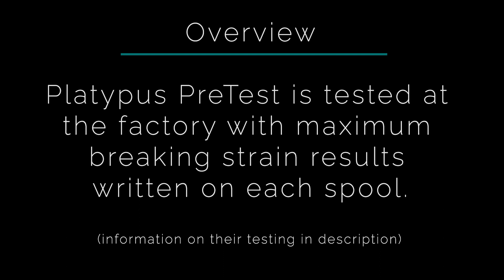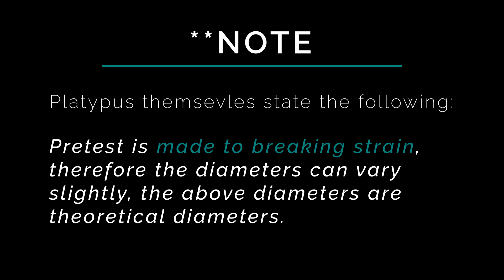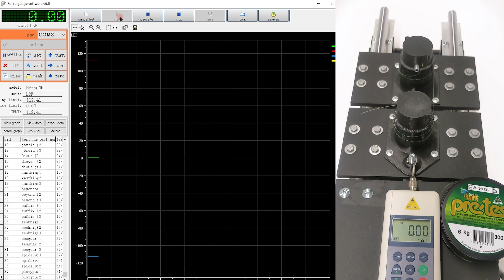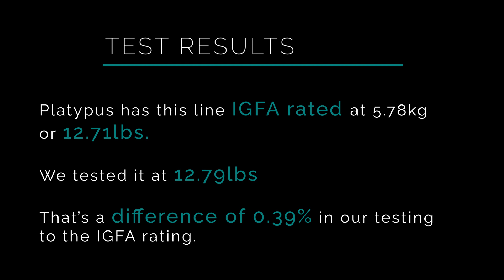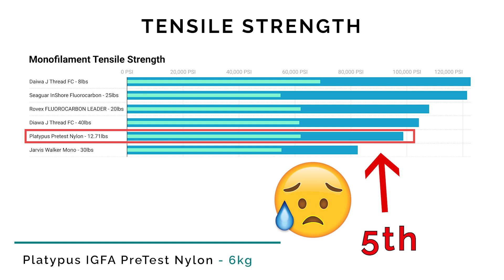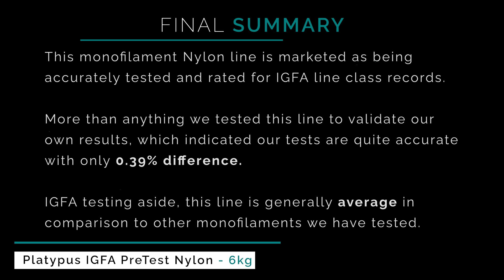Validating our testing results against an IGFA rated line - Platypus Pretest 6kg IGFA monofilament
Here we are validating our breaking strain results against an IGFA rated line, Platypus Pretest 6kg monofilament.

0:00 Intro
0:40 Unboxing
1:05 Line Inspection
1:26 Diameter Measurements
2:47 Breaking Strain
5:16 Abrasion Resistance
6:41 Summary